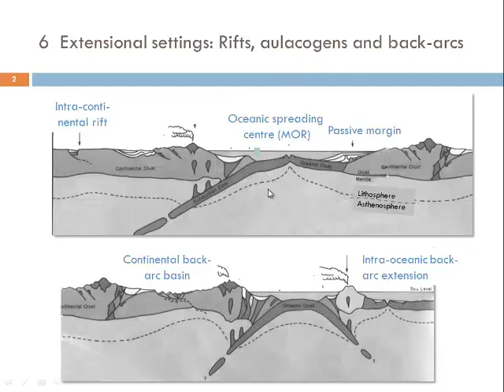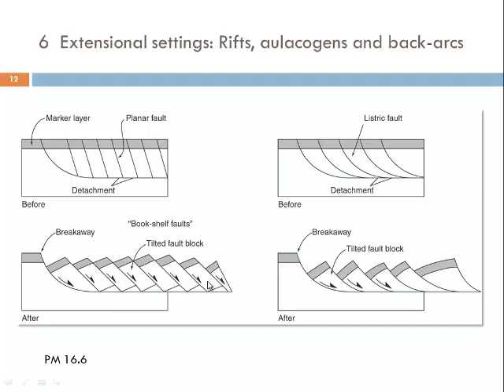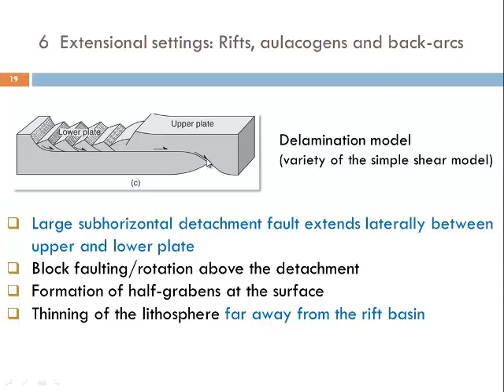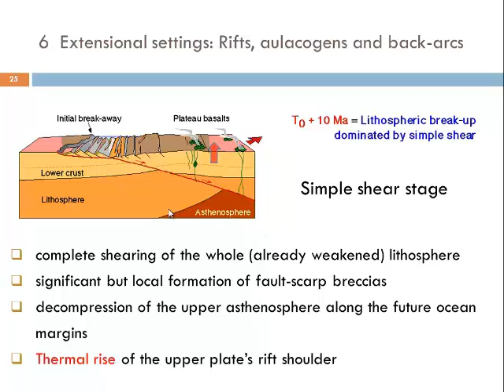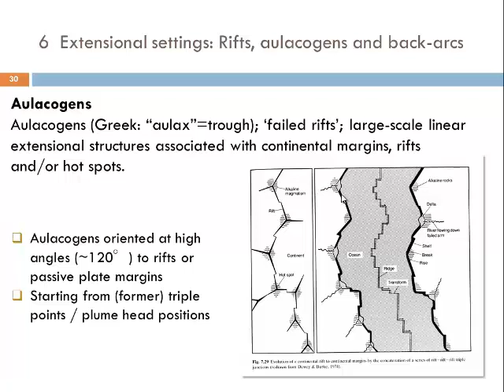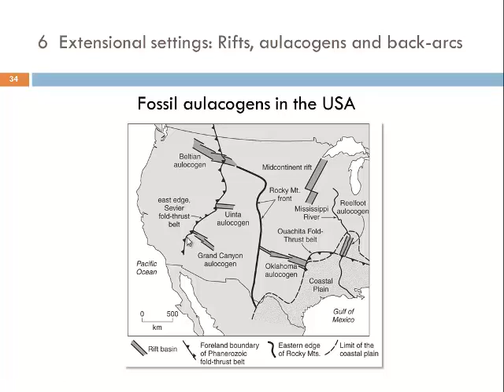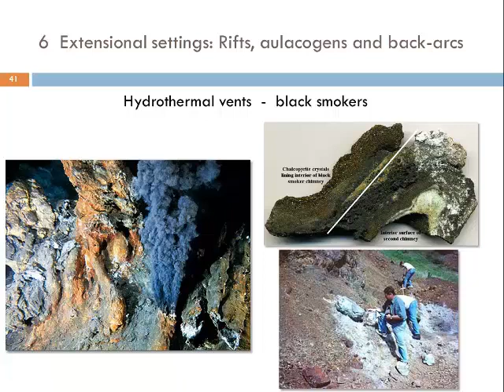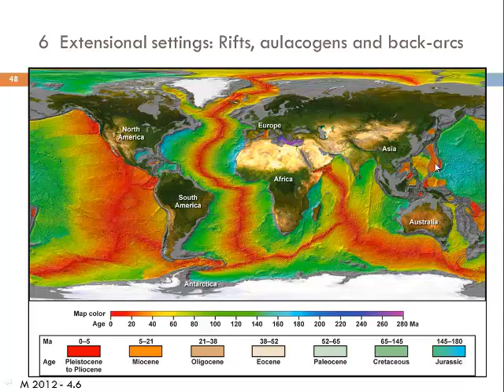GLG3 Structural Geology Chapter 6: Extensional settings: rifts, aulacogens and back-arcs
Extensional settings: rifts, aulacogens and back-arcs